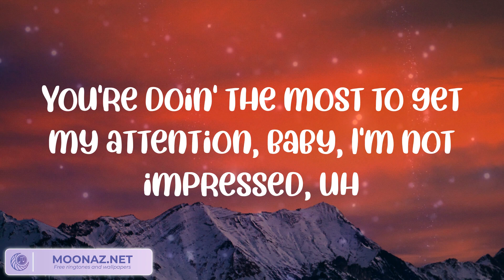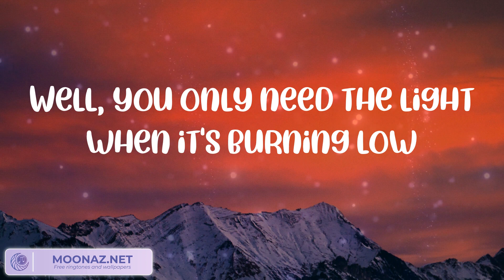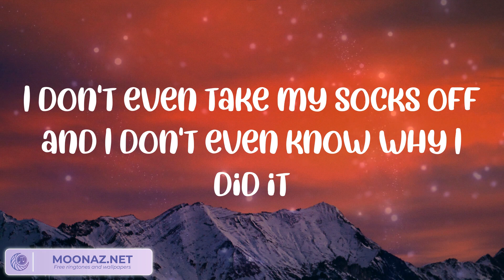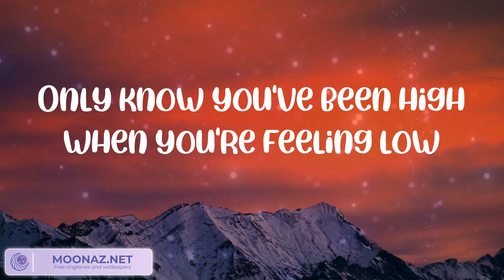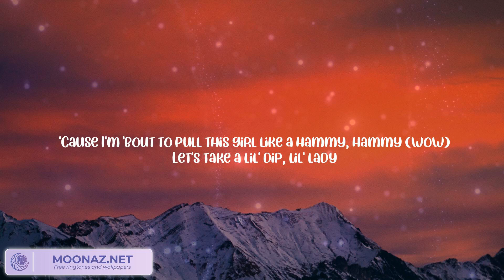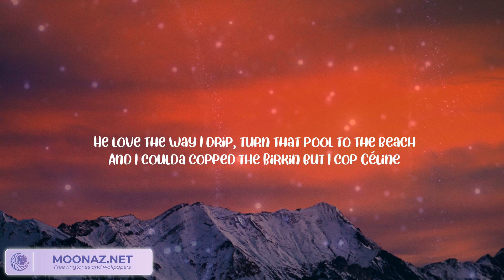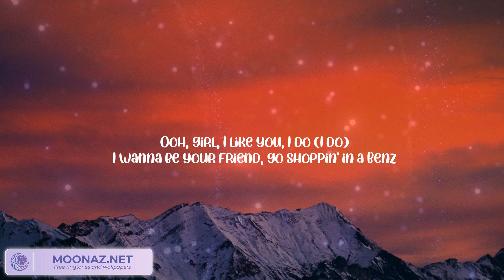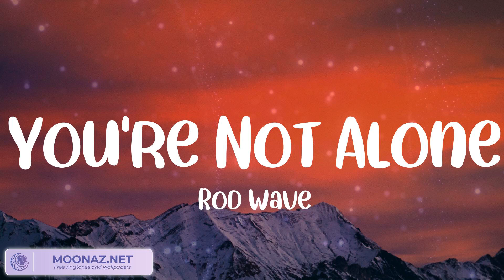Central Cee - LET GO | Post Malone, Kanye West, Offset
"LET GO" by Central Cee lyric video